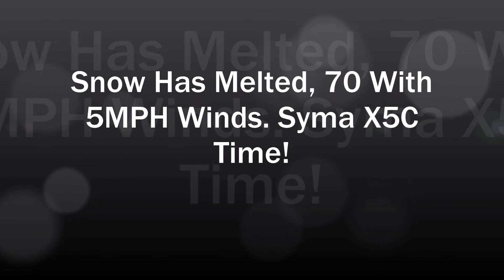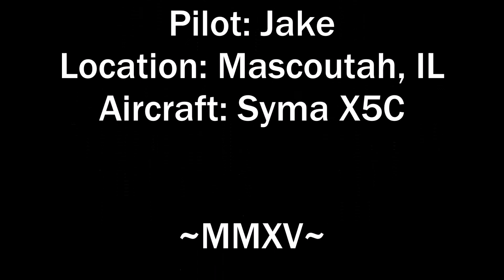SYMAX5C 222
Description